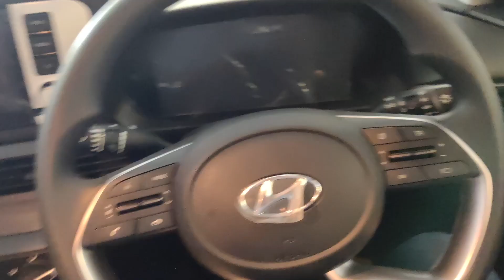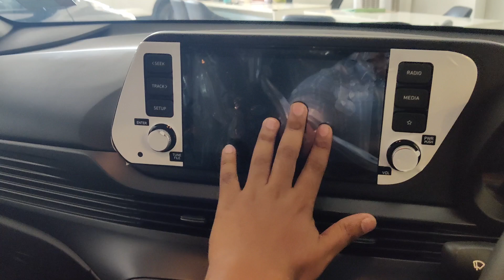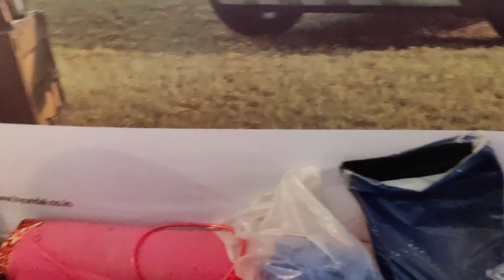8 Lakh me Looks, Class & Power - 2023 Hyundai i20 Sportz | Automobile Duniya